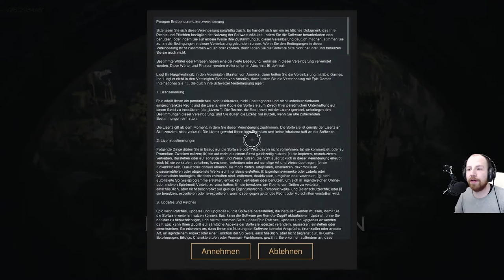Paragon #01 Das neue Moba an der Spitze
Paragon #01 Das neue Moba an der Spitze [PS4 German/Deutsch] Kommentiertes Gameplay für Playstation 4 FULL HD Lets Play

«LET'S PLAY Paragon »
Kommentiertes Gameplay